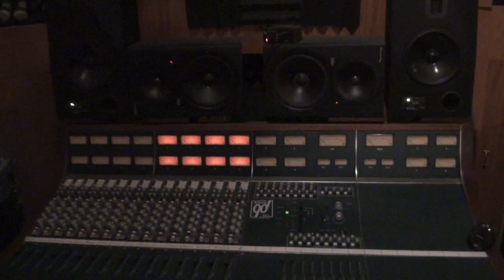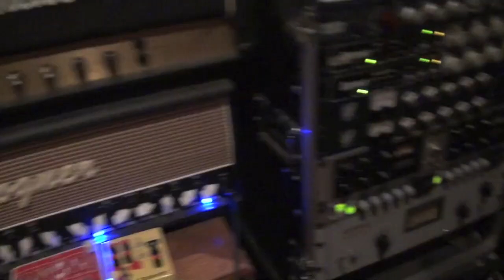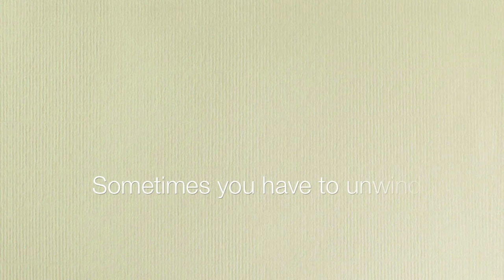Disco Curtis Webisode #35 - The Studio!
recording our two new singles in LA